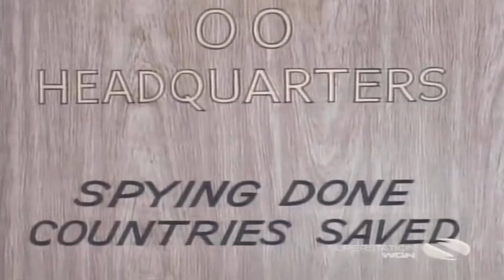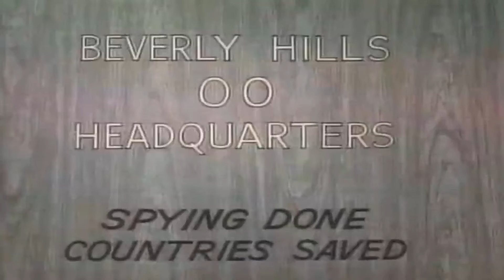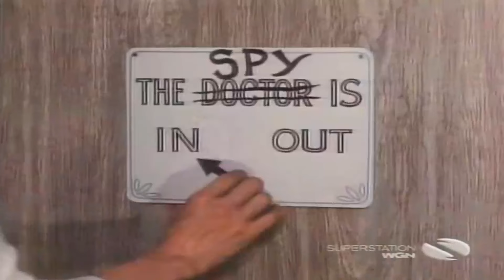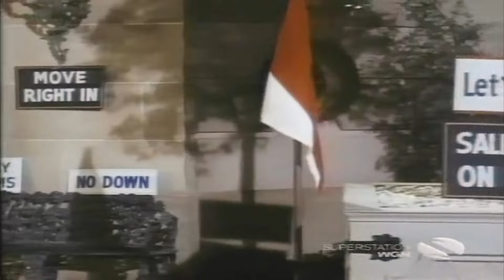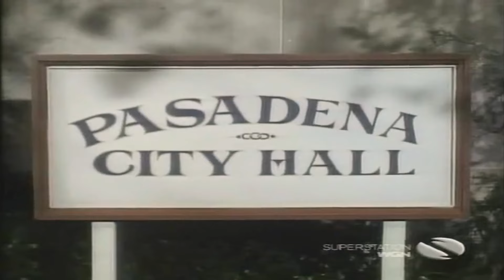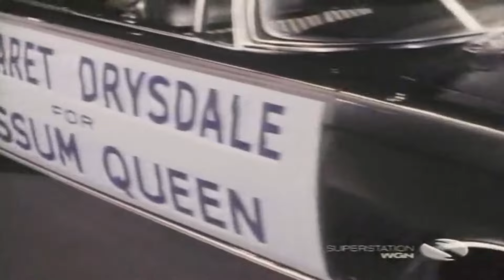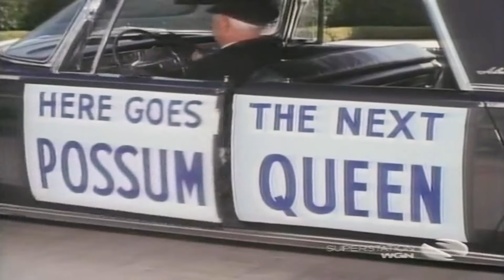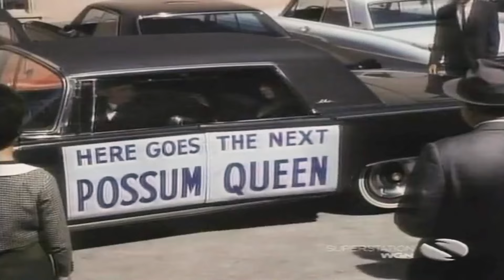The Beverly Hillbillies Season 4 NEW 💎 EP 4+5+6 💎Classic Western TV Series #1080